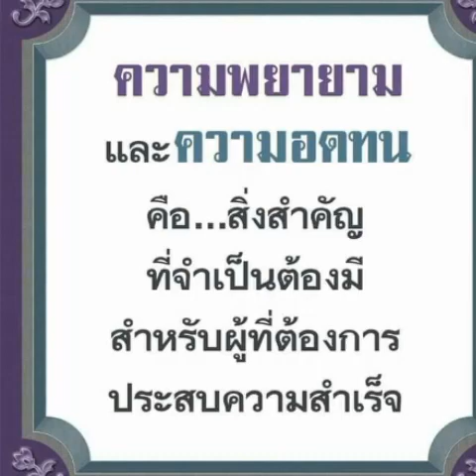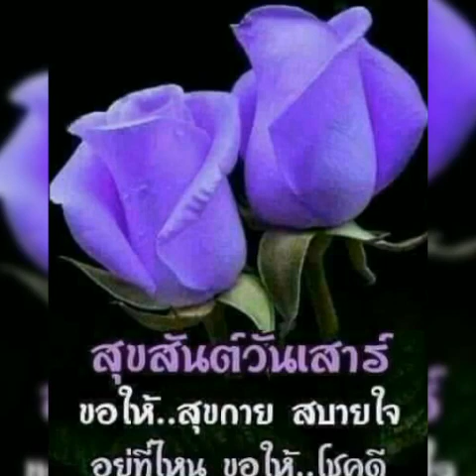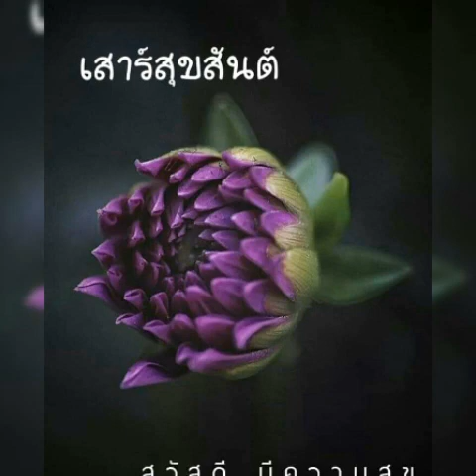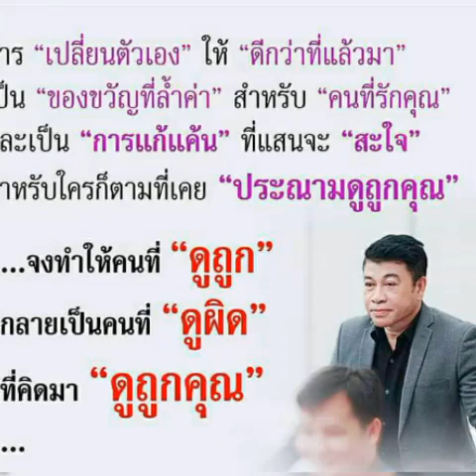สวัสดีวันเสาร์ # ไม่เคยรักใครเท่าเธอ # อรวี